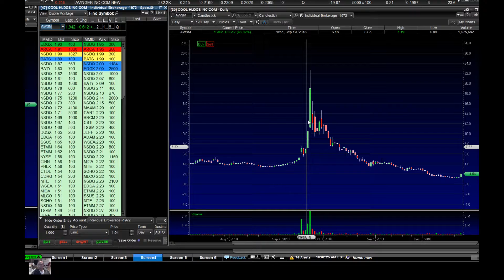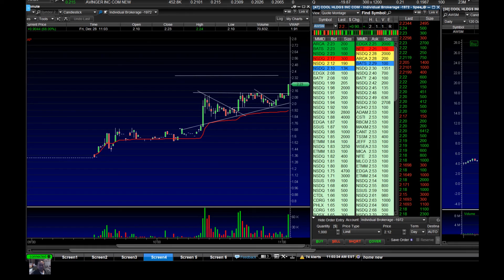Live Trade , AWSM VTVT Brekouts